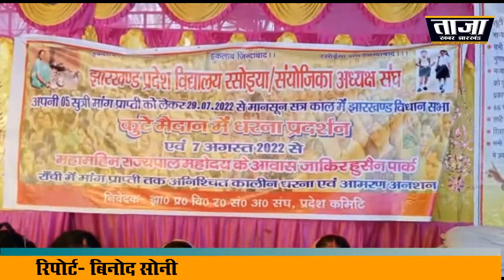रसोईया संयोजिका अध्यक्ष संघ का धरना 25वें दिन भी राजभवन के समक्ष जारी...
रांचीः राजधानी रांची में राजभवन के समक्ष बीते 25 दिनों से झारखंड प्रदेश विद्यालय रसोईया संयोजिका अध्यक्ष संघ के बैनर तले लगभग 200 महिलाएं अपनी मांगों को लेकर धरने पर बैठी हैं, लेकिन इनकी मांगो की ओर अब ध्यान नहीं दिया जा रहा है।                                                            धरने पर बैठीं रसोईया संयोजिका संघ के के कोषाध्यक्ष अनिता देवी केसरी ने अपनी मांगों के बारे में बताया कि बीत 18 सालों से हमलोग कार्यरत्त हैं, लेकिन अब तक हम लोगों को न्यूनतम वेतन भी नहीं दिया जा रहा है। हमारी मांग है कि सरकार हमलोगों को स्थायी करे और कम से कम न्यूनतम वेतन हमलोगों को दिया जाए। अन्यथा पुरे राजधानी का चक्का जाम कर दिया जाएगा।